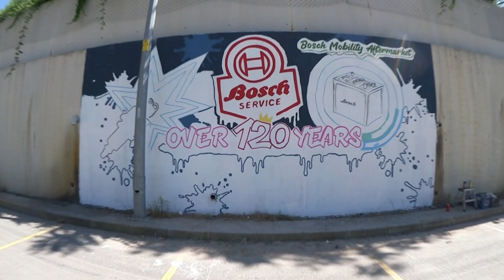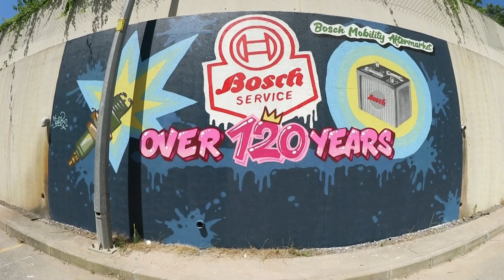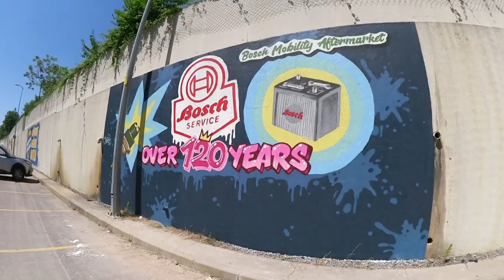Bosch graffiti - İstanbul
Bosch'un otopark alanına yaptığımı graffiti çalışması. iyi seyirler.

Çekim tarihi: 30 Haziran/1 Temmuz 2023